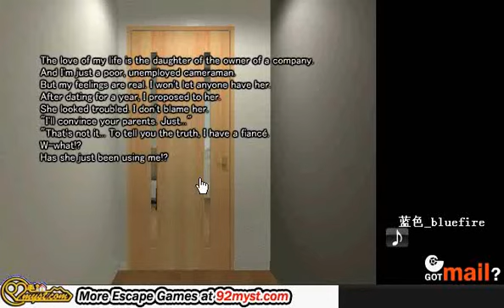Gotmail - Pick Up 2012 Video Walkthrough